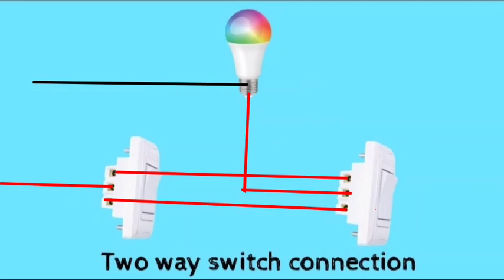Two way switch connection.(Staircase wiring).(method -1)